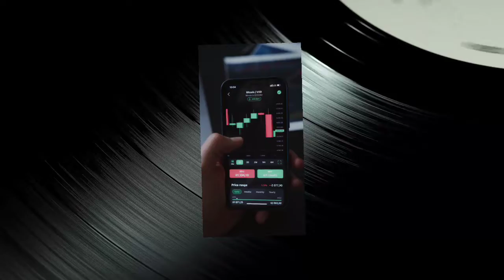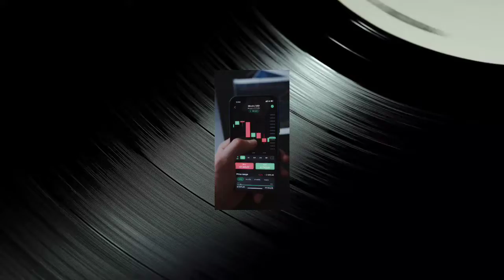5G(internet/ mobile) The upcoming ruler/ உலகத்தை ஆள பிறந்த முடிசூடா மன்னன்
This video is for purely education purpose
# 5G network
5G mobiles
5G technology
reference
vasantham book dinakaran
pexels